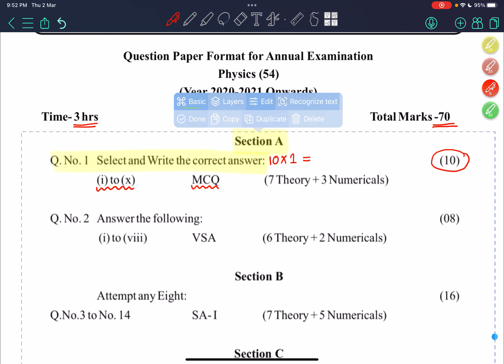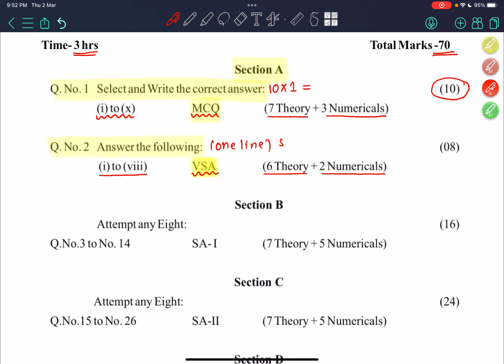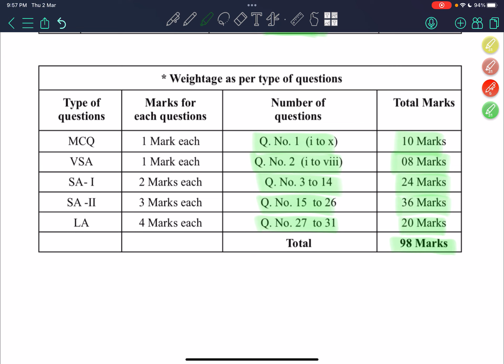11 Class Physics Annual Exam 2023|| Question paper format || Structure of Paper|| Maharashtra Board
Physics Important Questions Bank for 11th Class Annual Examination -2023
11Class Physics Important questions